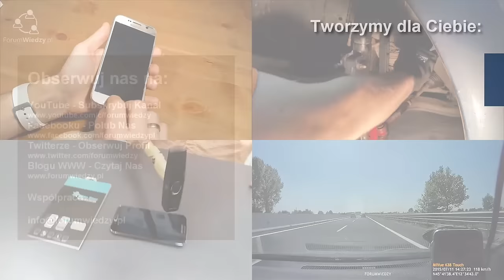JAK ROZWIERCIĆ WKŁADKĘ BĘBENKOWĄ ZAMKA gerda ? AWARYJNE OTWIERANIE DRZWI BEZ KLUCZA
👉 Zobacz 👀 jak rozwiercić wkładkę bębenkową zamka w drzwiach, gdy np. zgubisz klucze lub zamek ulegnie uszkodzeniu. 🤔🛠🪛

Zawsze najlepiej skorzystać z usług ślusarza 👨‍🔧 ale w przypadku wkładki bębenkowej (popularnego zamka), sprawa nie jest trudna, a narzędzia można pożyczyć od sąsiada lub szwagra.

Tak czy siak, warto zobaczyć 👀 jak wygląda rozwiercanie wkładki bębenkowej, celem otwarcia awaryjnego zamka.

Metoda dotyczy zwykłych wkładek bębenkowych np. GERDA, najczęściej stosowanych, bez specjalnych zabezpieczeń przed przewierceniem.

Udostępnij dalej ten post, jeżeli uznasz, że może się przydać Twoim znajomym lub na innych grupach. W poradniku wyjaśniam wszystko bardzo szczegółowo.

👊 Pozdrawiam

W moich filmach zajmuję się testowaniem zabezpieczeń na różne metody otwarcia, takie jak:
- SPP - Single Pin Picking - Naciskanie pojedynczych zapadek po kolei w zamku
- Shimming - Wkładanie podkładek metalowych pomiędzy elementy, np. pałąk i zatrzask kłódki
- Raking - Grabienie mechanizmu zamka np. wytrychem
- Omijanie mechanizmu z pominięciem zamka -  Np. wkładanie cienkiego elementu na koniec zamka celem otwarcia z pominięciem zabezpieczenia mechanicznego na klucz
- Ataki siłowy - rozwiercanie, cięcie, stosowanie dźwigni, uderzenie itp.

Celem testów zabezpieczeń jest możliwość wydania opinii o danym zabezpieczeniu, by widz mógł posiąść wiedzę praktyczną na temat testowanego zabezpieczenia, czy jest dla niego wystarczająca dla konkretnej potrzeby.

Posiadanie wytrychów w Polsce jest nielegalne, chyba że uzyskasz na Policji stosowne zaświadczeniu o zdobyciu uprawnień (wpis).

Mój stosunek do złodziei jest całkowicie negatywny. Filmy nie mają służyć wychowywaniu złodziejów, a jedynie testom zabezpieczeń i uświadamianiu widzom wad i zalet testowanych rozwiązań, zanim zdecydują się na zakup.

Jeżeli interesujesz się tematyką LockPickingu, to zapraszam do subskrypcji kanału ForumWiedzy.pl na YouTube i oglądania kolejnych filmów oraz komentowania materiałów.
Playlista LOCKPICKING -

Jeżeli masz jakieś pytanie, wątpliwość lub uwagi, to napisz je w komentarzu pod filmem, postaram się odpowiedzieć, gdy tylko będę miał możliwość.

rozwiercanie wkładki zamka,
jak rozwiercić wkładkę zamka,
jak rozwiercic wkladke do drzwi,
jak odvrtat fabku,
schloss aufbohren, odvrtani fab, Way to Open a Lock,

👊 Pozdrawiam